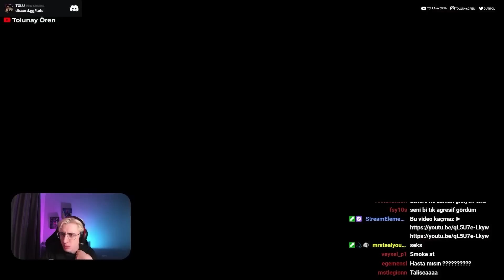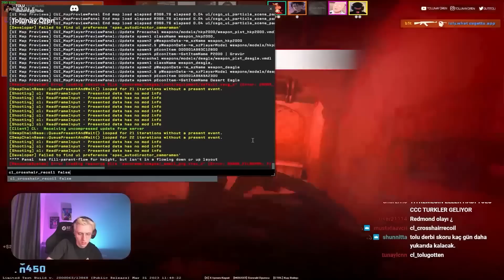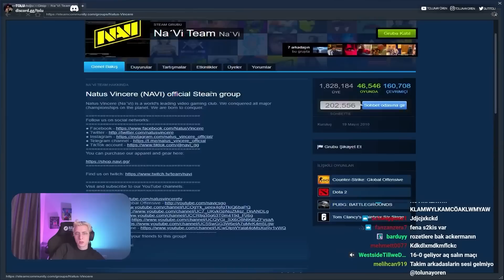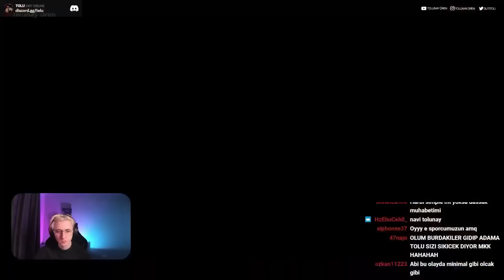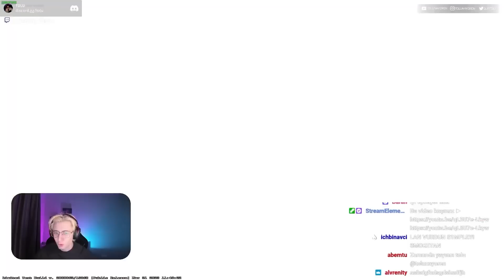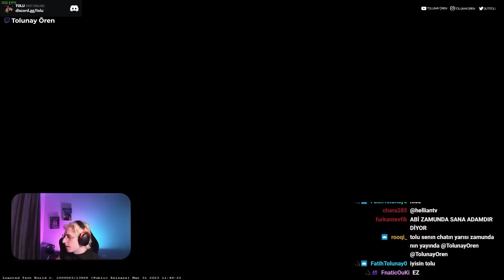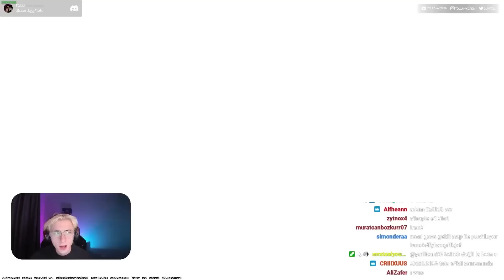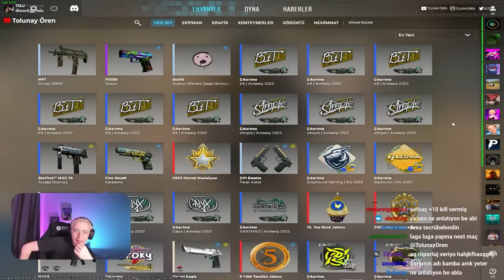S1mple ve b1t Ağladı (gerçek) | Bu Gurur Hepimizin | Cs 2 Rekabetçi